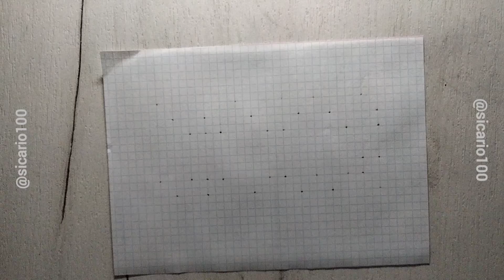3D word DOG. how to draw 3D Letters D, O, G. 3d drawings pencil letter. 3d letter d, o, g.drawing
how to draw. Drawing 3d text, 3d text art DOG. 3d word art drawing. pencil drawings. how to make 3d letters drawing. drawing with pencil. 3d letter drawing with pencil.step by step/

I show you! How to turn the word DOG from printed letters into a drawing from three-dimensional letters in 3D format?

drawing letter d 3d, drawing letter o 3d, drawing letter g 3d.